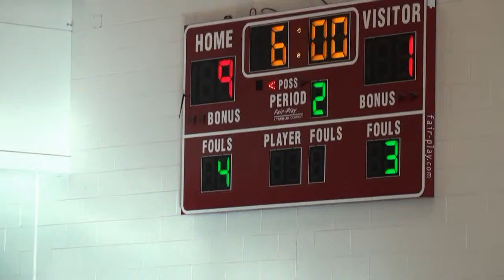012311 Milford Fowler vs Milford Weigand 2P